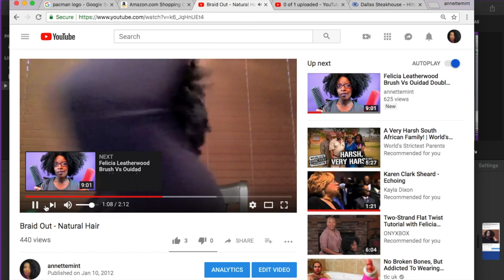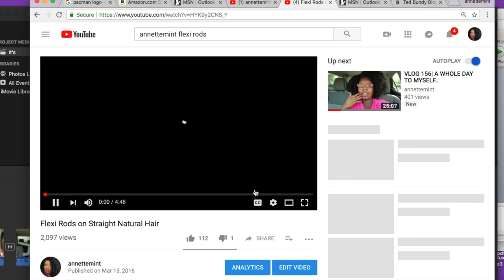Channel Update: No More Product Reviews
Hey you guys. So thank you so much for your support. After September I will be cutting down on product reviews. Instead I'll be focusing on the health of my hair.

EQUIPMENT USED
🔸 LAPTOP: MAC